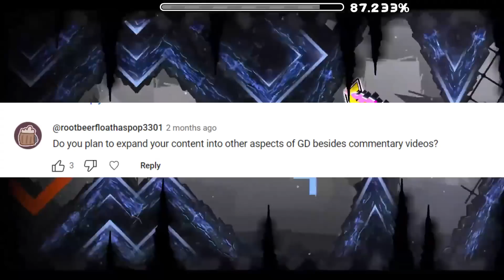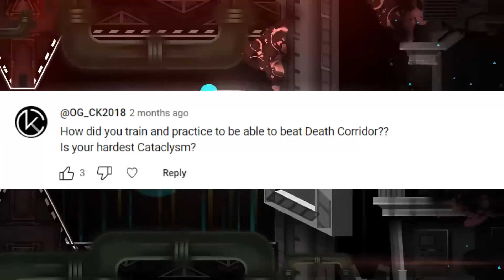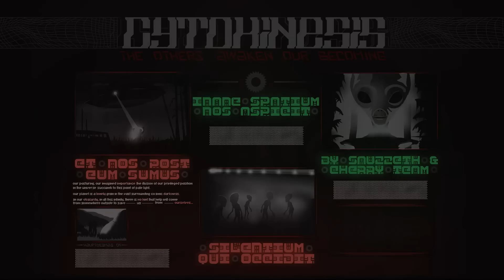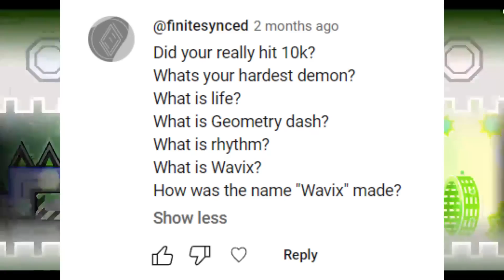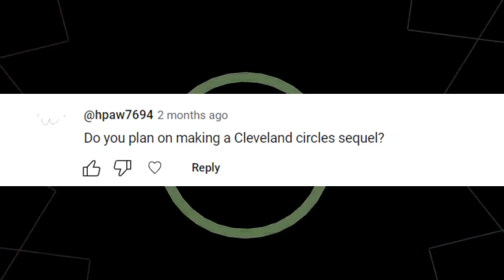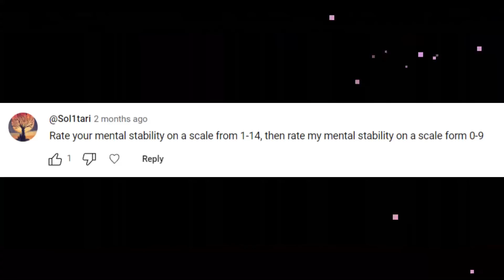The Wavix QnA + TOUCHING GRASS SEQUEL (10k Special)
latevix
latevix
latevix
latevix
latevix
latevix
latevix

thank you all so much for 10k like fr its awesome

ALSO IM NOT GAY